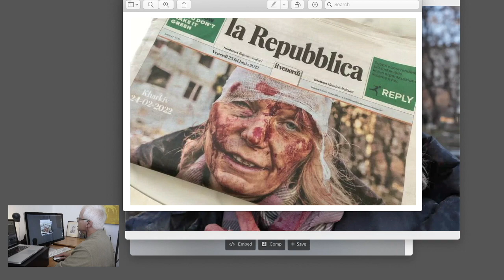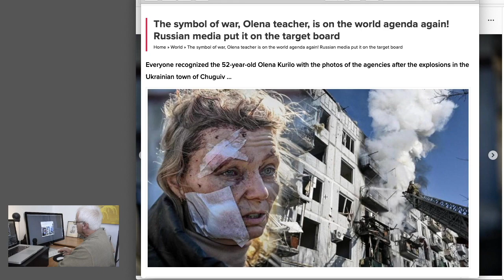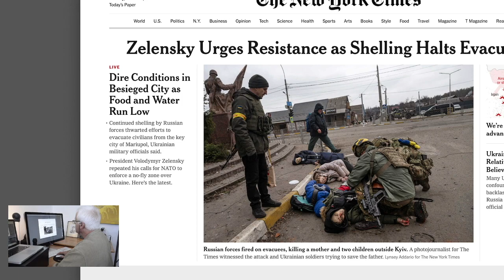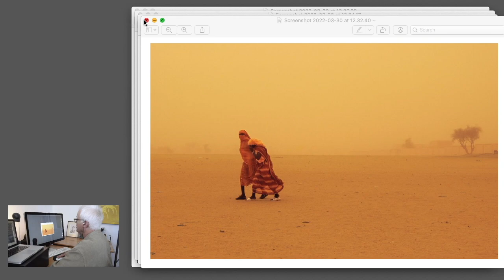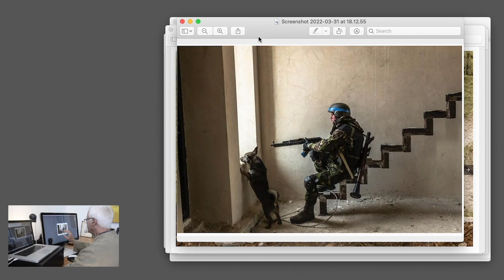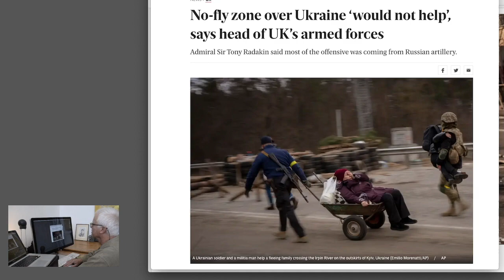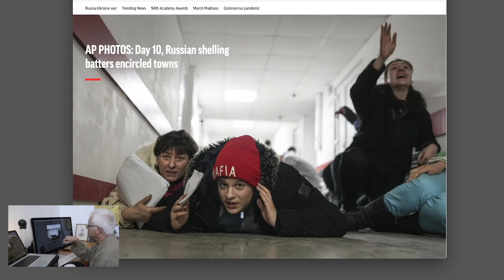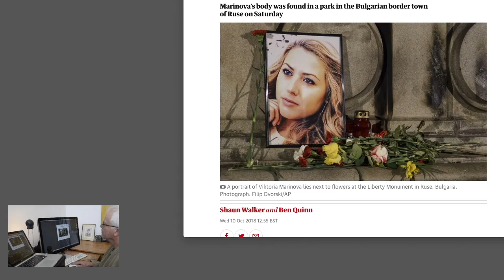News images from Ukraine Ep 2 Unrestricted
This is the second episode in my Photographic Conversation Series. It focuses on news images of the Ukraine/Russia war and offers some thoughts on how photographers operate within conflict situations. In addition, I discuss the elements that influence how certain images have gained high exposure.
YouTube has chosen to restrict viewership of this video even though all the visuals have been shown on the covers of newspapers and/or on television. A number of people have said that they are unable to access the video, so I have uploaded it to Vimeo.